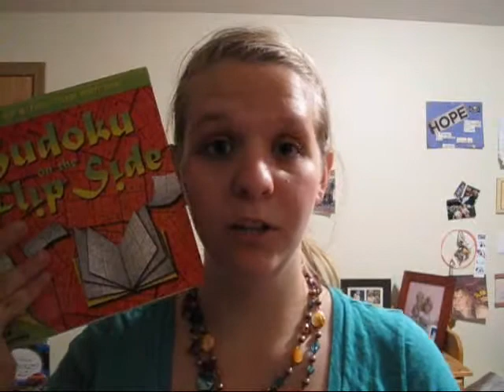say something stupid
Comment on when you said something really stupid and wanted to move to Canada from shame